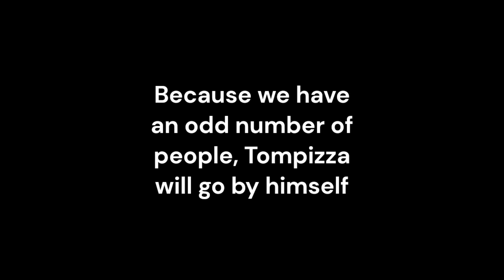Massive Minecraft Hunger Games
Me and my friends played a massive Hunger games. Hope you enjoy the video